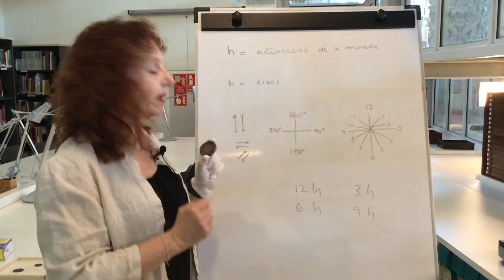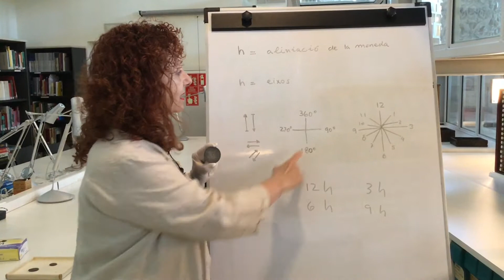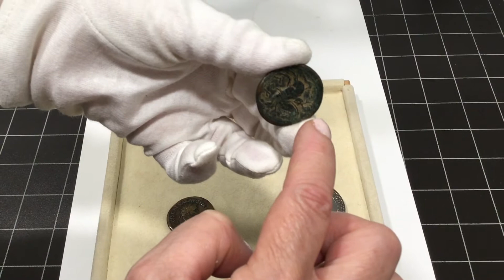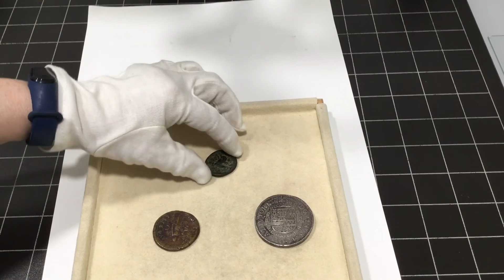La direcció d'encunys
Com en totes les disciplines la numismàtica té un vocabulari propi. La nostra companya Maria Clua ens explica què vol dir la direcció d’encunys.